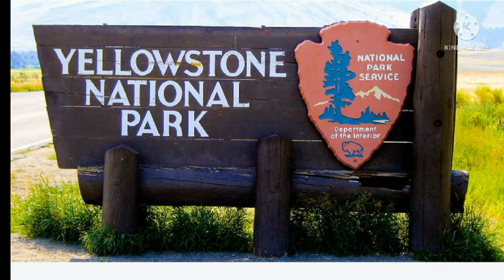Mount Doane is now First Peoples Mountain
Yellowstone renames a mountain Yellowstone renames a mountain after the history of its prior namesake comes to lightThe country's first national park, Yellowstone, is renaming one of its largest mountains to honor Indigenous people after research revealed the man it had been named after helped lead a massacre against local tribes.

As part of the park's 150th anniversary, officials announced the 10,551-foot high peak formerly called Mount Doane is now First Peoples Mountain.

"It is a victory, yes. Is history being rewritten and retold truthfully? I hope so," William Snell, executive director of the Rocky Mountain Tribal Leaders Council, told NPR. His group helped advise federal officials on the name change.

In an email, Snell said the change to First Peoples Mountain couldn't have come at a better time as Yellowstone officials prepare for the park's anniversary in August.The previous namesake bragged about the attack
The peak — along a range on the eastern side of Yellowstone Lake — had been named after Gustavus Doane, who helped lead the Washburn-Langford-Doane expedition in 1870 that ultimately led to the park getting federal protection.But recently, historians uncovered Doane's role in an attack on a band of the Piegan Blackfeet that left at least 173 Native Americans dead. Known as the Marias Massacre, Doane carried out the attack over the killing of a white fur trader. In writings, Doane cast a favorable light on the attack and even bragged about it for the rest of his life,Yellowstone renames a mountain prior namesake Mount Doane is now First Peoples Mountain
Sources

The attack in response to the alleged slaying of a white fur trader killed at least 173 American Indians, including many women, elders and children suffering from smallpox, Yellowstone officials said in a statement.